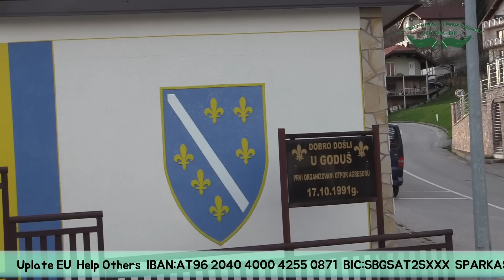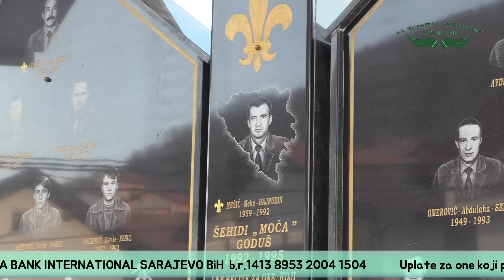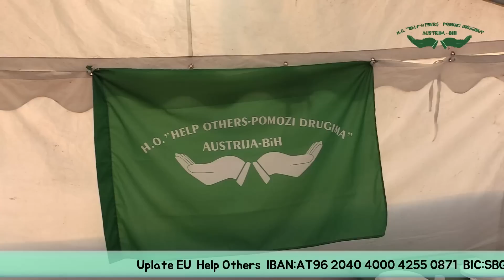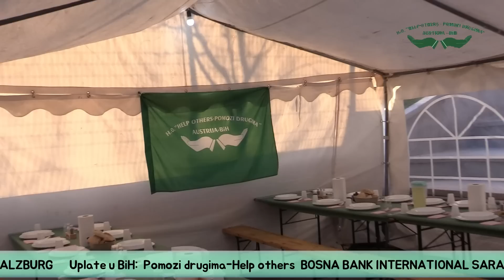Kolektivni iftar u Godušu od porodice Omerović - 4. ramazan 1444. /2023.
HO "Help Others" - Salzburg

Kolektivni i iftari na kućni prag